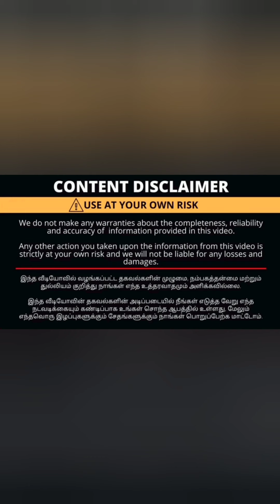Shiva textiles, cbe.Designer Sarees.Grand festive collections.blended silk, pochampalli, tusser..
Shiva Textiles
oppo to gandhipuram town bus stand
gandhipuram
coimbatore
Tamilnadu